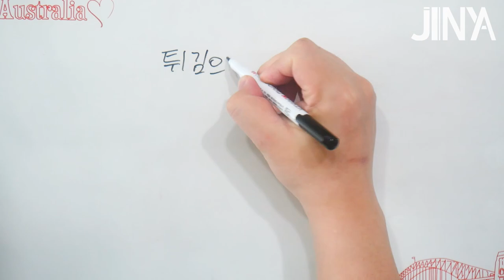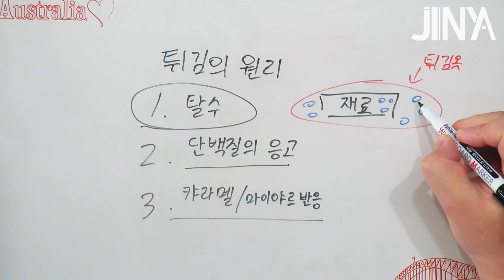[Food Lab.] 밀가루 튀김옷에 어떤걸 섞으면 바삭할까? 바삭한 튀김옷의 비밀을 알아봅시다 by_jinya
안녕하세요 여러분 진야입니다 이번 영상에서는
어떤 튀김 반죽이 바삭한지에 대한 실험을 해봤습니다
영상을 보시고 궁금한게 있으시다면 댓글 남겨주세요